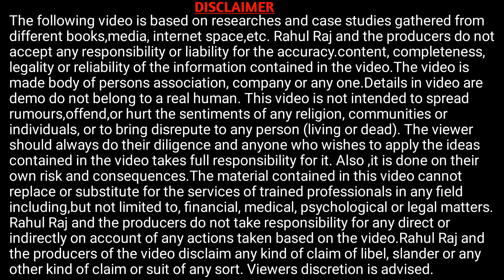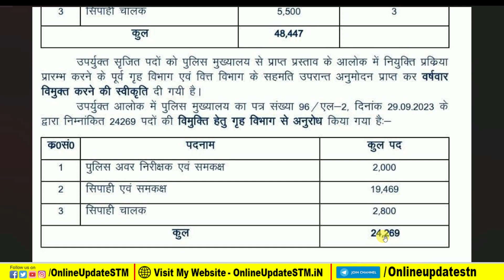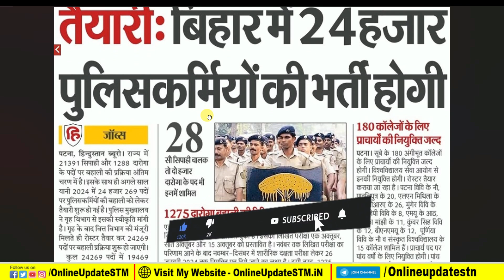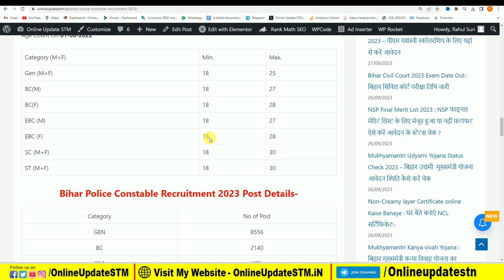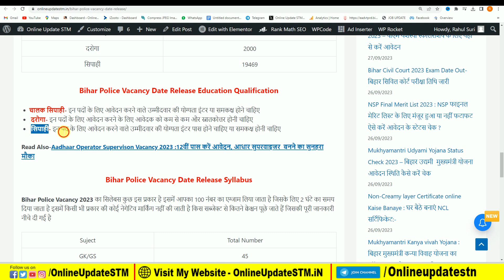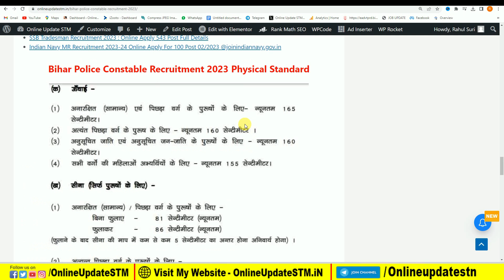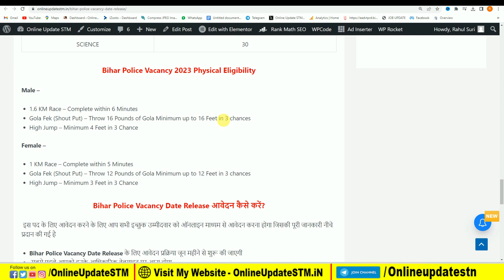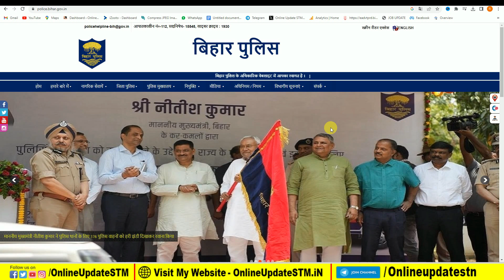🔥bihar police new vacancy 2023 | बिहार पुलिस बम्पर भर्ती 24 हज़ार पदों पर जाने सम्पूर्ण जानकरी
Important Vidoes-